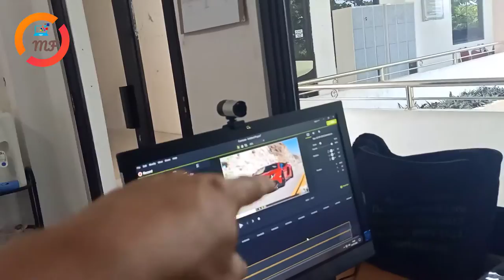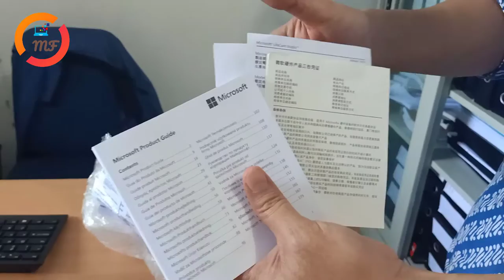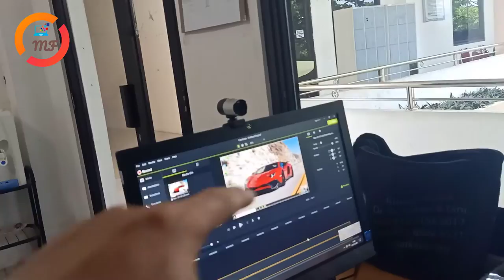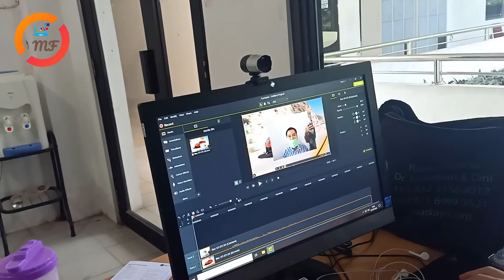Unboxing Microsoft Lifecam Studio Sejutaan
Pada video ini Unboxing Microsoft LifeCam Studio  HD 1080 Harga Sejutaan
Niatnya beli untuk acara webinar ngezoom gitu, agar wajah saya tidak kelihatan Blur, udah wajah pas pasan ditambah kamera laptop resolusi rendah. jadinya tambah lengkap hahaha

Dibantu oleh Tanya Doktor untuk Unboxingnya.